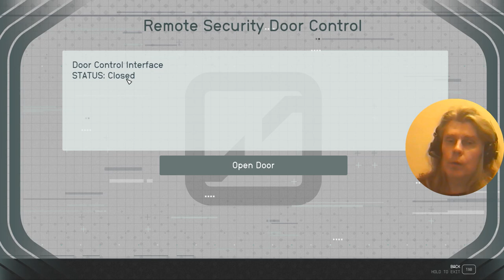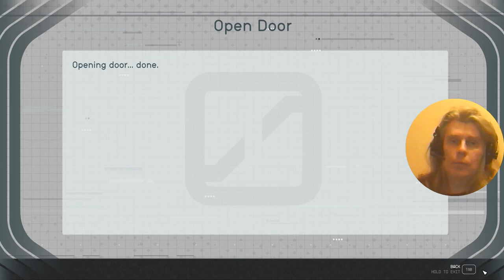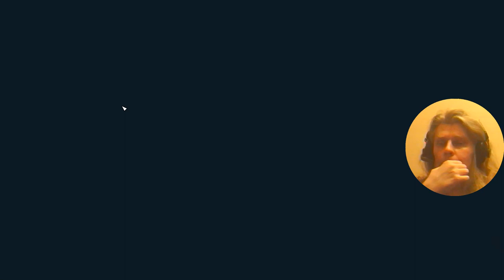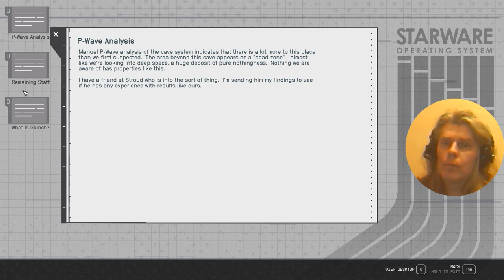2 Starfield RPG George IV Kostandi